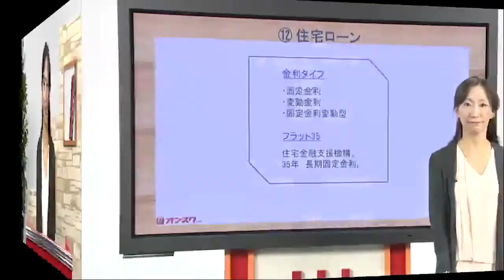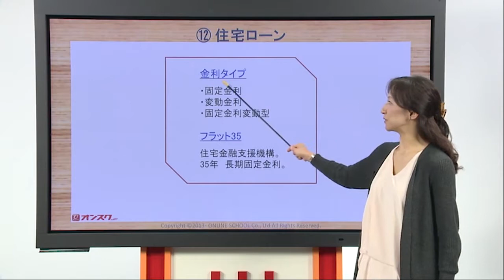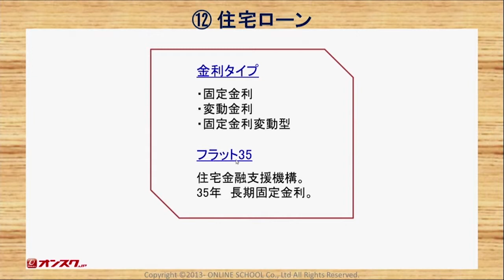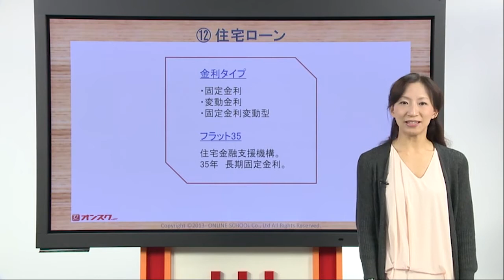オンスク.JP FP３級技能検定 #8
オンスク.JP　FP3級講座のサンプル講義です。
担当講師：岩崎京
FP3級は厚生労働省が認定する国家資格で、保険や貯蓄、年金や税金の知識に関する専門資格です。
お金に関する知識を幅広く習得でき、実生活の中で役に立つため、会社員の方にはもちろん学生や主婦の方にも人気の資格です。
オンスク.JPの講座では、経験豊富な講師がタックスプランニングや金融資産運用などの項目ごとに、合格のコツを分かりやすく解説します。

講義回数 全51回、トータル約12時間

さらに、タックスプランニングや金融資産運用などの過去問の出題傾向を徹底分析！
FP3級を知り尽くした講師が作成した全問オリジナルの問題です。
初級編 132問 / 中級編 88問 / 上級編 88問